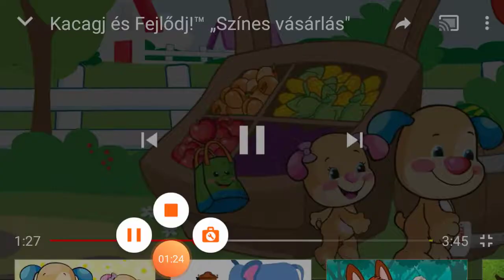9 martie 2020